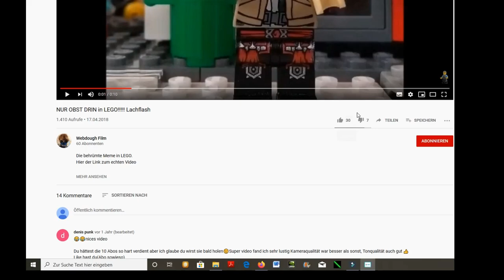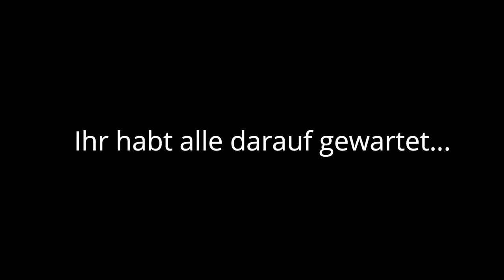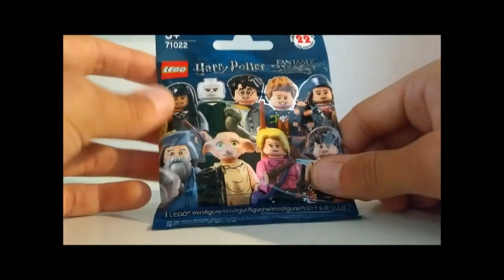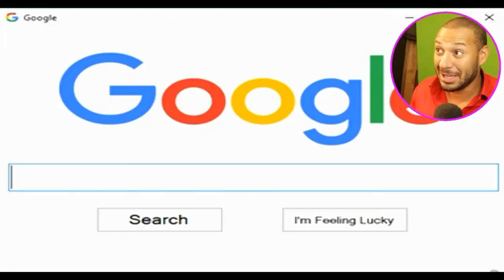Was 2019 passiert ist + Kanalgeschichte I Webdough Film